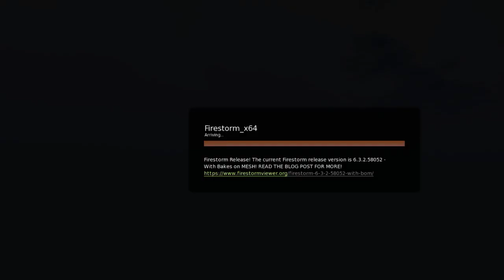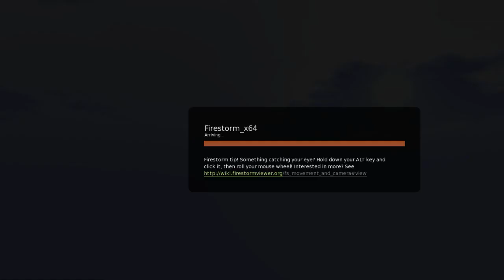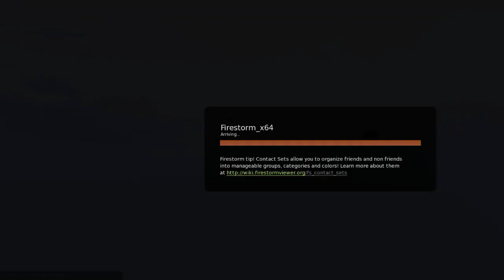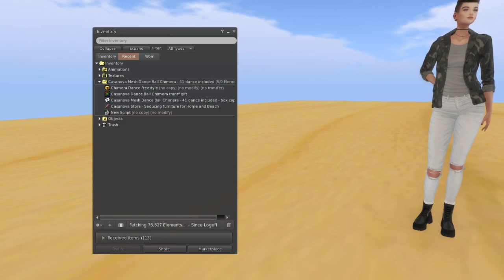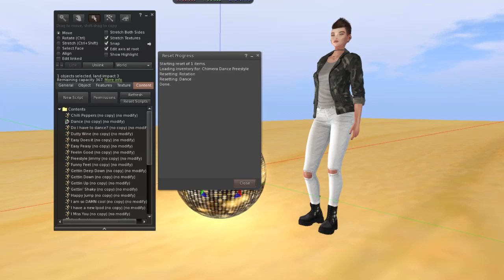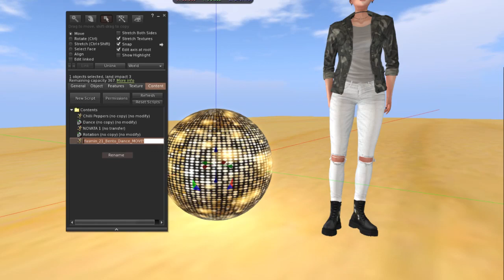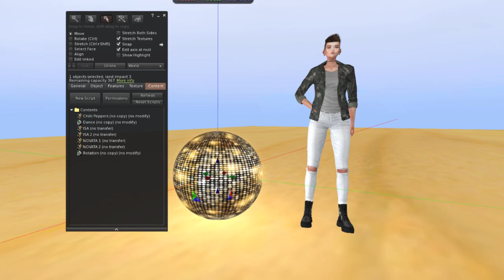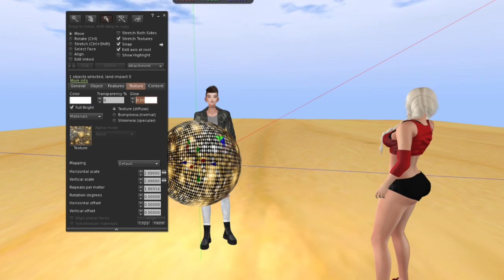Free gift Second Life : DANCE Ball Chimera + Tutorial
¿Te gusta bailar? Vamos por este HUD quimera para que puedas armar tu fiesta :D Join me and Isabella in this tutorial , hopefully we get it right!! Veamos como funciona chicos! Landmark and info:

Casanova Store (Free gift)
Remember you need to Join "Fabulously Free" / Recuerden unirse al grupo de Fabulously Free:

Today with me in a very random visit, Isabelle :D